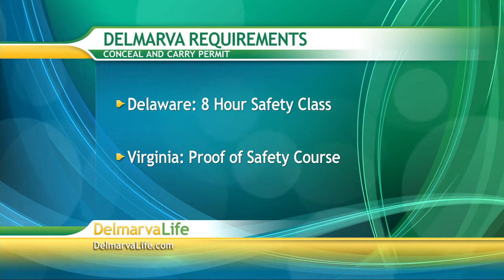Delmarva Life Interview